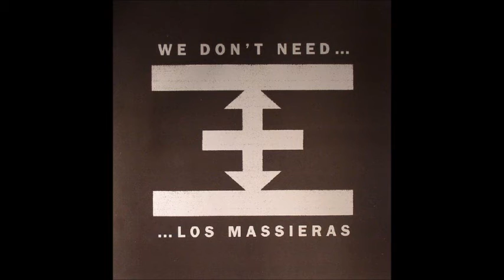Los Massieras - Black Moon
Los Massieras ‎– We Don't Need... / WYN&M ‎– none